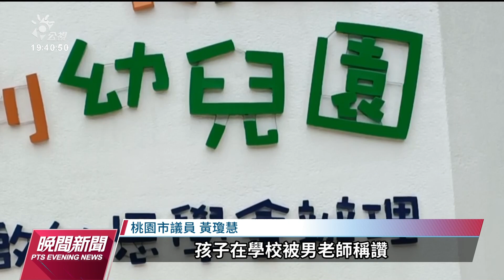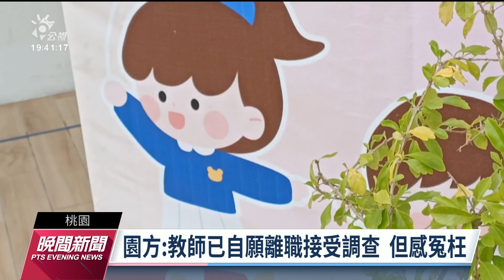師讚衣服亮片漂亮碰觸女童 家長質疑性騷、議員要求調查｜20230614 公視晚間新聞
桃園一間幼兒園傳出女童遭師性騷，雖已轉介其他幼兒園，議員要求教育局積極調查，持續追蹤並輔導女童心理健康狀況。園方指出男老師在幼教現場的難題，希望職場友善男老師，訂出標準遵循。